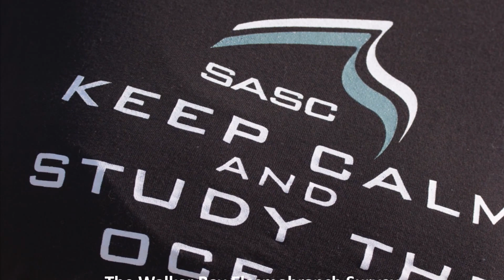Shark fishing: diversity surveys in Walker Bay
SASC is conducting a long-term monitoring project on chondrichthyan (shark, skate, ray & chimaera) diversity, seasonal abundance and habitat use in Walker Bay, South Africa.

The project is supported by Big Catch, Penn, Adrenalin Fishing, and T-line.